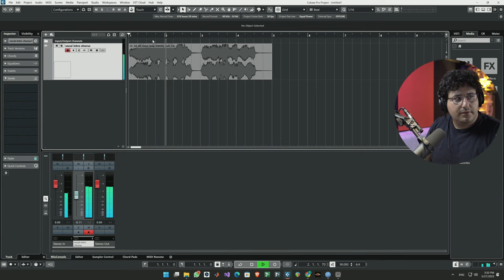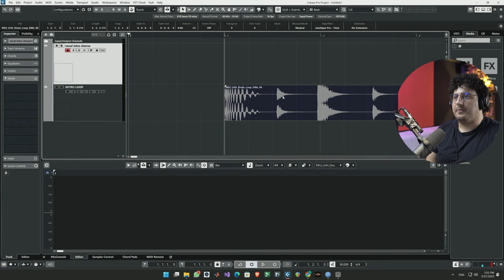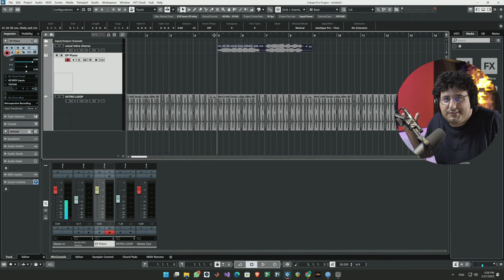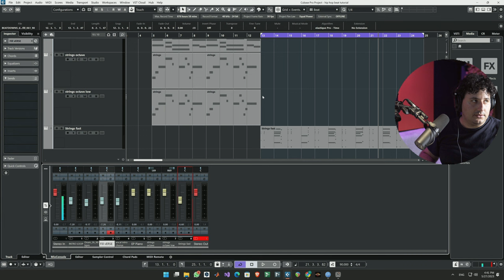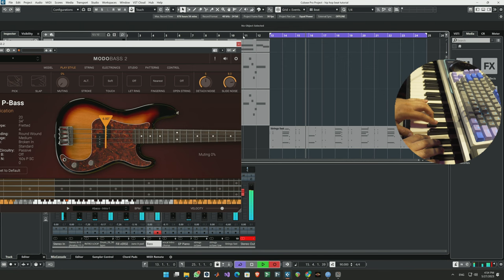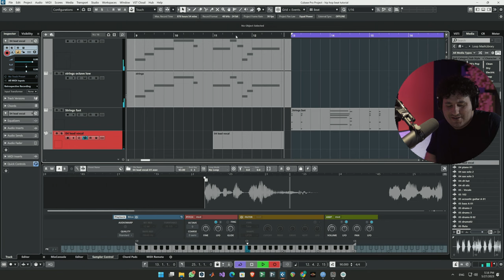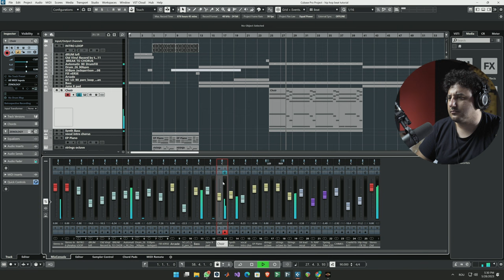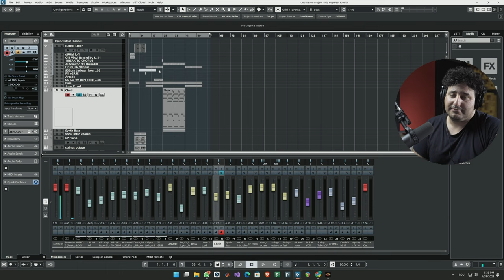Fac un beat de hip-hop - 1h challenge- și vă dau proiectul GRATIS!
În acest clip o să fac un beat de hip -hop în 50 min, hai să vedem ce iese. Vă pun la dispoziție proiectul întreg pentru download puteți să-l folosiți unde vreți voi.